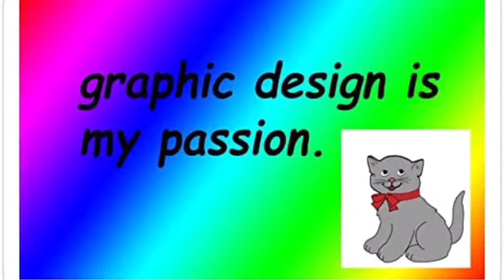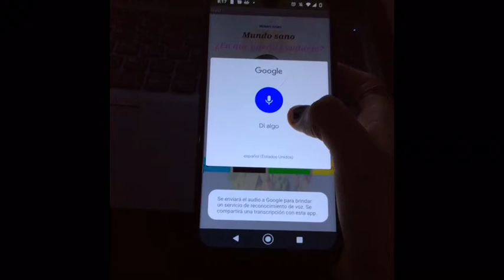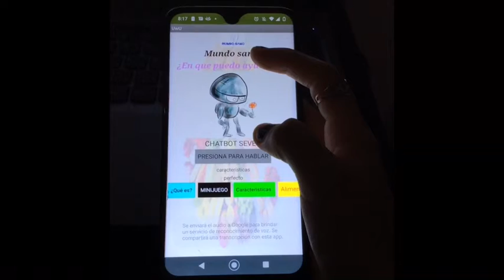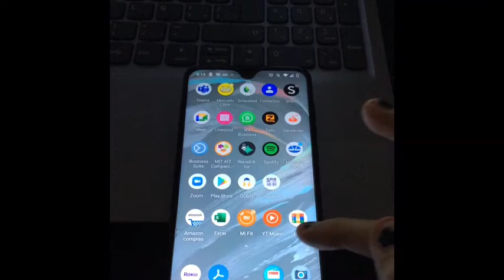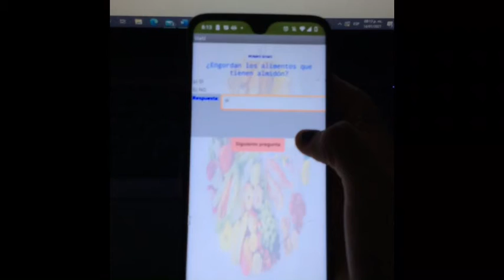MIT app de salud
Feria de aplicaciones-Tecmilenio